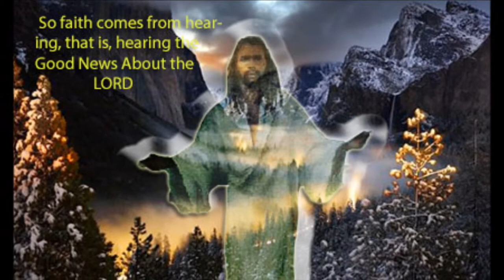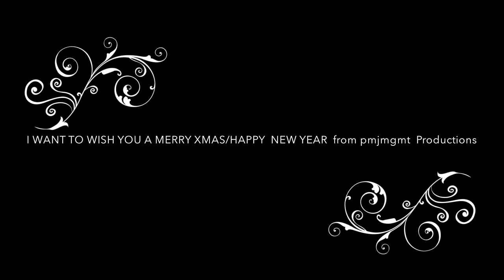Happy Holidays To You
This little video created by pmjmgmt Pro. is a tribute to the Holidays. Background music by Jack Morrisette on Sax and Shaya Thread vocal.